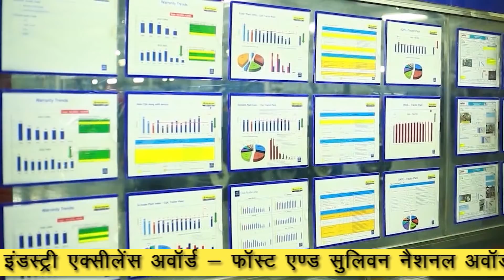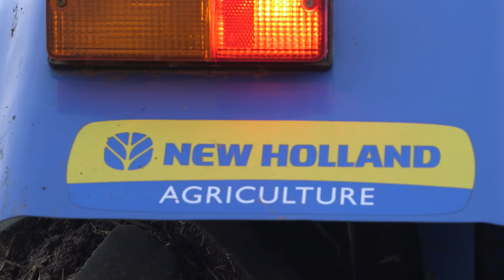New Holland 4710 Tractor- Best Suited for Puddling Application